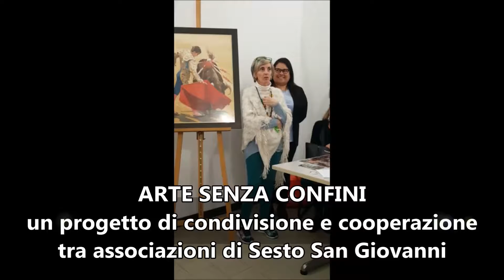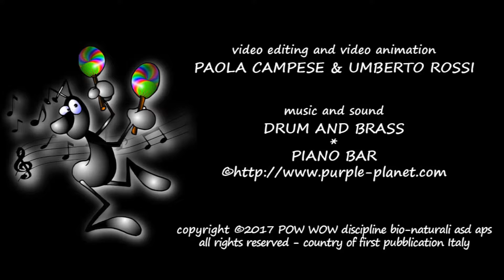Arte Senza Confini LIVE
Pow Wow Disciplina bio-naturali LIVE !!

Ringraziamenti Thanks Gracias Mercì

Luca Perego per tutto il supporto e l'aiuto nella preparazione e negli allestimenti
Umberto Rossi per la grafica e l'aiuto montaggio video
Città di Sesto San Giovanni
Le volontarie e i volontari che hanno dato supporto
María Gabriela Vera Basurto - Console Generale dell'Ecuador in Milano
Angela Tittaferrante - Assessore all'educazione, Infanzia, Giovani,
Sociale, Pari opportunità, Associazioni, Partecipazione del Comune di Sesto S.G.
Francesca Ditrani, Monique Mazzari e Mauro Caron della Casa delle associazioni e del volontariato di Sesto S.G.
Verónica Amancha Calderón e Angelica Maria Medellin dell'associazione AURORA di sesto S.G.

I mandala di lana (Ojos de Dios) sono una bellissima forma d'arte che appassiona tutti. Sono un'epsressione del proprio mondo interiore, ma anche dell'universo intero.
Lasciati contagiare dai colori e dal creare, scoprirai la bellezza ovunque.
Vicvi tutto questo e molto altro con noi nei nostri laboratori di mandala di lana! Visita il nostro sito
Wool mandalas are a beautiful art form that excites everyone. They are an expression of one's inner world, but also of the whole universe.
Let yourself be touched by the colors and create, you will discover beauty everywhere.
Experience all this and much more with us in our wool mandala workshops!

Los mandalas de lana son una hermosa forma de arte que entusiasma a todos. Son una expresión del mundo interno de uno, pero también del universo entero.
Déjate emocionar por los colores y crea, descubrirás la belleza en todas partes.
¡Experimenta todo esto y mucho más con nosotros en nuestros talleres de mandala de lana! Visite nuestro sitio web

Les mandalas de laine sont une belle forme d'art qui excite tout le monde. Ils sont une expression de son monde intérieur, mais aussi de l'univers entier.
Laissez-vous toucher par les couleurs et créez, vous découvrirez la beauté partout.
Vivez tout cela et bien plus encore avec nous dans nos ateliers de mandala de laine! Visitez notre site Web
­­­­­­ ­-­-­-­-­-­ Sentitevi liberi di mettere il vostro like e dicondividere questo video se è stato utile per voi!

Feel free to like it or share the video if it worked for you!

Siéntase libre de poner su me gusta y compartir este video si le ha sido útil.

N'hésitez pas à mettre votre like et partager cette vidéo si cela vous a été utile!